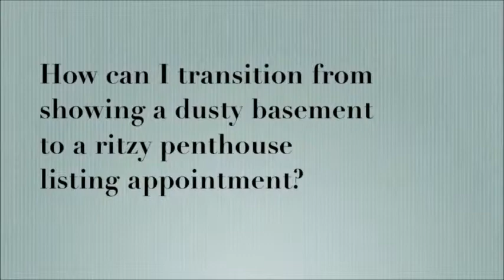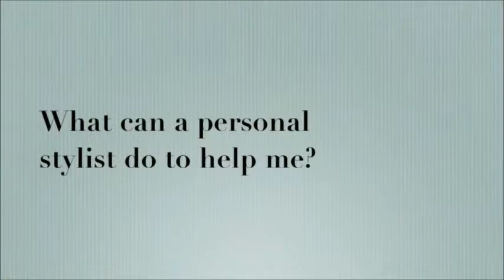Jennifer's website video